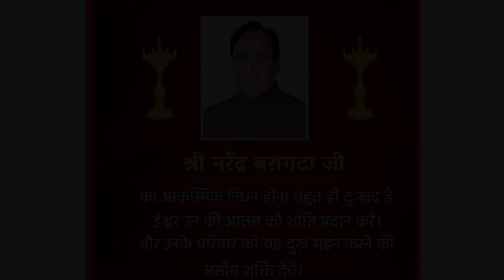Environment day 2021 and gotvaccinated finally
finally got vaccinated
world environment day 2021. save your environment,save your earth
Follow Mountain Girl on Instagram: